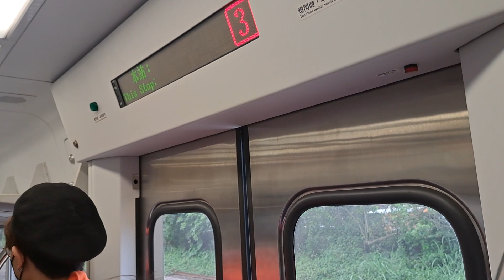236次樹林發車經由北迴線開往花蓮的DR3100型九輛編組柴聯自強號，2243次瑞芳發車經由山線開往嘉義的EMU887+EMU888大吉數字二代微笑號區間車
112/4/28四腳亭站16:16分拍攝236次樹林發車經由北迴線開往花蓮的DR3100型九輛編組柴聯自強號，2243次瑞芳發車經由山線開往嘉義的EMU887+EMU888大吉數字二代微笑號區間車